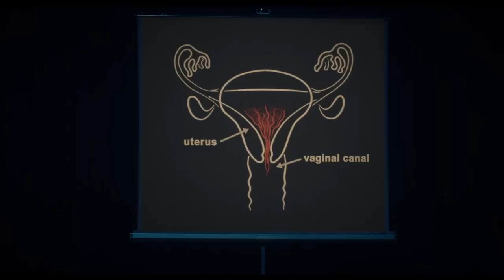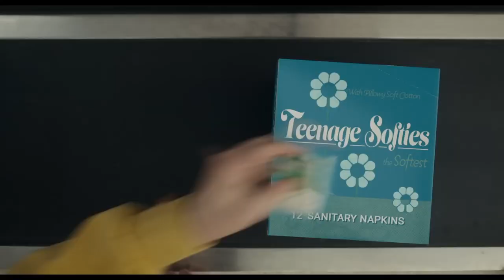Are You There God It's Me, Margaret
Are You There God? It's Me, Margaret. is a 2023 American coming-of-age period comedy-drama film produced, written for the screen, and directed by Kelly Fremon Craig. It is based on the 1970 novel of the same name by Judy Blume.